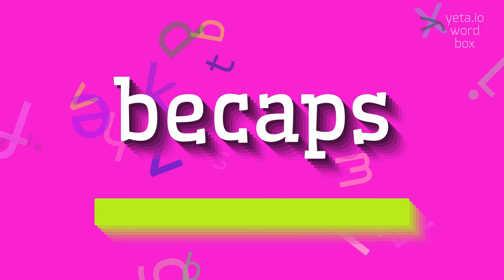HOW TO SAY BECAPS?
BECAPS - Becaps pronunciation: Common mistakes & fixes in 2023

How do you pronounce 'becaps'?
What is the correct way to say 'bu-caps'?
Can you provide alternative pronunciations for 'becaps'?
BECAPS Meaning And Definition:
Becaps is a term used in online gaming, particularly in the game Minecraft.
The word 'becaps' itself is a colloquial variation of 'because caps' or 'because of caps'.
It is often used in online forums and chatrooms to discuss or trade different types of caps or hats in the game.
BECAPS Pronunciation:
To pronounce 'becaps', say 'bee-caps'.
Alternative pronunciations include 'bu-caps' or 'bi-caps'.
Use BECAPS In Your Speech:
1. I bought a cool becaps to show off my achievements!
2. Do you know where I can find rare Minecraft caps?
3. He has a huge collection of becaps from different game servers
Please answer in comments for the most popular BECAPS questions:
1. What are the different types of becaps in Minecraft?
2. How do players obtain becaps in the game?
3. Are there any limited edition becaps available?